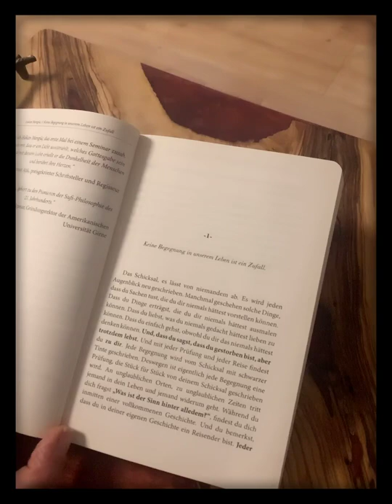Keine Begegnung in unserem Leben ist ein Zufall / Kapitel 1 Autor: Hakan Mengüc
Kapitel 1 aus dem Buch

Autor/yazar: Hakan Mengüc
Leser/Okur: Hanife Tekin